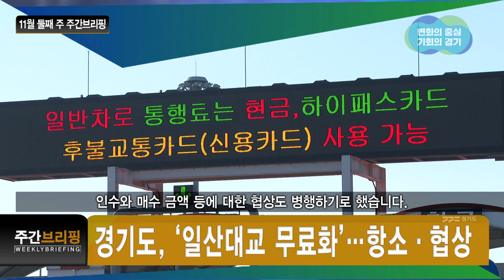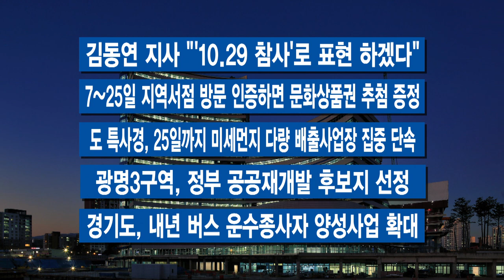11월 둘째 주 주간브리핑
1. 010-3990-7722’ 도민 전용 안전예방 전화 생겼다
김동연 경기도지사가 도민 누구나 안전 문제에 대해 경기도에 도움을 요청할 수 있게 일명 안전예방핫라인, 경기도민 전용 휴대전화를 만들었습니다.

2. 경기도, ‘일산대교 무료화’…항소·협상
경기도가 9일 일산대교 유료화를 유지한 법원 판결에 대해 항소하는 방안을 검토 중입니다. 동시에 일산대교㈜의 대주주인 국민연금공단과 일산대교 사업권에 대한 인수와 매수 금액 등에 대한 협상도 병행하기로 했습니다.

3. 경기도 면세유 주유소 91%가 적정가 이상 판매
경기도 조사 결과 도내 면세유 판매 주유소 10곳 중 9곳은 적정가보다 비싸게 유류를 판매하는 등 농·어민에게 저렴한 유류 공급을 위한 각종 세금 면제 취지를 지키지 않은 것으로 나타났습니다.

4. 제27회 경기도 농업인의 날
11월 11일, ‘경기도 농업인의 날’이 있는 주였습니다. 김동연 지사는 기념식에서 “농가 소득 증대 및 농민 지위 향상에 최선의 노력을 다하겠다”고 약속했습니다.

[자막]
-김동연 지사 "`10.29 참사`로 표현 하겠다”
-7~25일 지역서점 방문 인증하면 문화상품권 추첨 증정
-도 특사경, 25일까지 미세먼지 다량 배출사업장 집중 단속
-광명3구역, 정부 공공재개발 후보지 선정
-경기도, 내년 버스 운수종사자 양성사업 확대